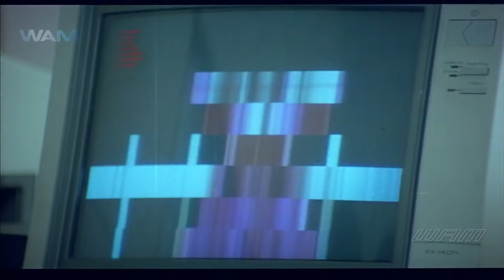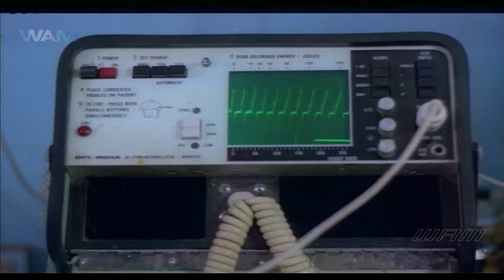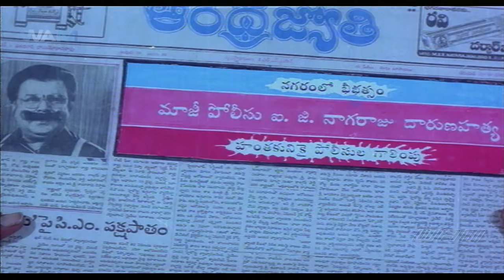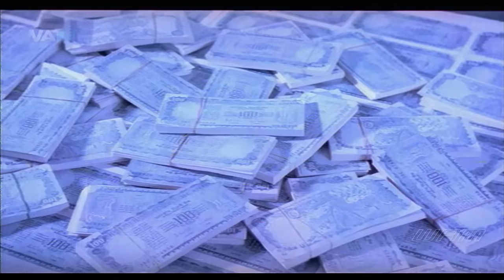Rakhwala Mohabbat Ka Full Hindi Dubbed Movie | Kamal Hasan, Sumithra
The film starts with Singaravelan a.k.a. Velan (Kamal Hassan), on his birthday taming a wild bull by just talking to him. He seems to share a special bond with animals as he works in his farm filled with animals. Later that day, his mother, Parvathy (Sumithra), calls him and decides to tell him the truth about his father. Velan, in his hyper imagination, thinks that his father was killed by four goons (as is the case of many Tamil films then) but soon learns that his father did actually die of a brain illness like he had been told before. But, he had died heartbroken that his marriage with Velan’s mother was not accepted by her sister-in-law and they had broken all links. Further, they believe that it was Parvathy’s curse that killed them in a car accident and they get promise from the guardian, that their daughter should not be married to Parvathy's son. Velan’s mother reveals that it is Velan’s duty to get married to her brother's daughter Sumathi (Khusboo) to bring the separated family back together. Armed with only a picture of the girl when she was four, he leaves for Madras to fulfill his mother’s wishes.

Velan arrives to Mano's home to implement his mission. Mano lives with three more roommates: Charlie, Vadivelu and Goundamani. Velan greets them and explains his mission. All of them find the reason weird but still offer to help him.

The next day, they visit a computer centre where the clerk generates an image of the teenage Sumathi. Velan tries to find her in the city but Madras proves to be too big for him. Bored, he and his friends visit the beach to think for a plan. Surprisingly, they find a woman playing tennis to be Sumathi, the girl they search for. Someone hits the ball into the sea and Sumathi, who goes to fetch the ball, and Velan goes to help her. But he accidentally drowns her but manage to pull an unconscious Sumathi out of the water. When she becomes conscious, she blames him for drowning her as she didn’t need any help as she was a trained long distance swimmer. Despite his friends' advice to drop the love for Sumathi due to her arrogant nature, Velan proceeds with next step of his mission as a challenge.